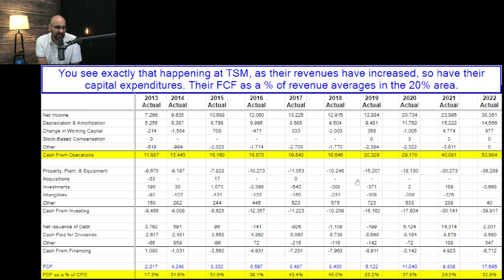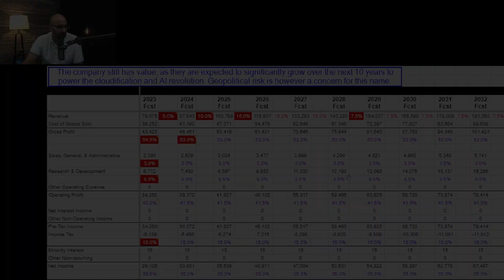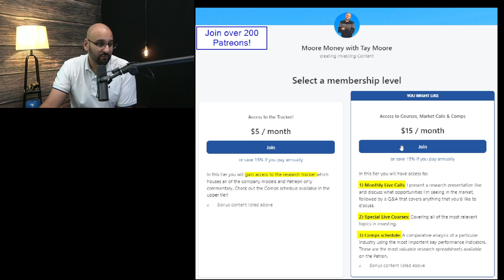Charlie Munger On Chip Stocks | Intel May Never Catch TSM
FREE TOOLS!

I really hope you can gain REAL VALUE from my channel. But remember, NEVER purchase a security based on what a YouTuber thinks, including this channel. Do your own research about each company and make a decision for yourself. Speak to your investment advisor to see what investments are right for you.